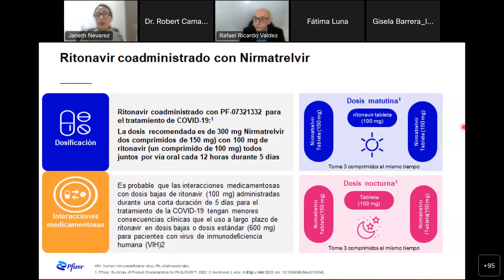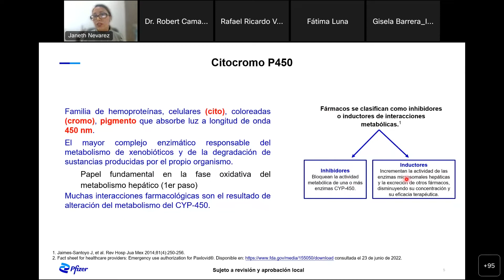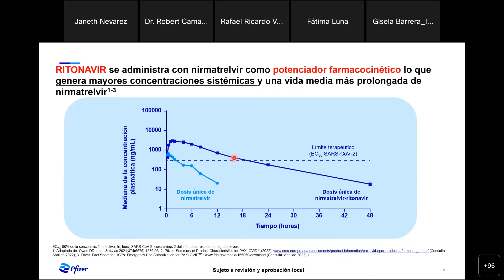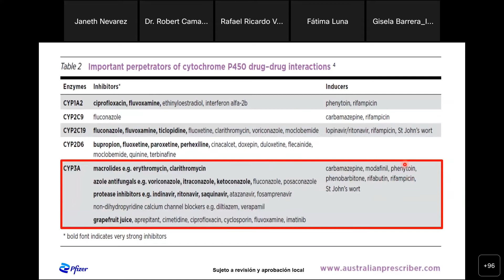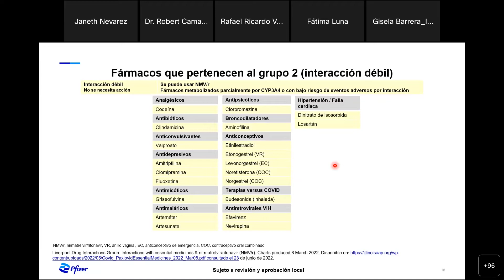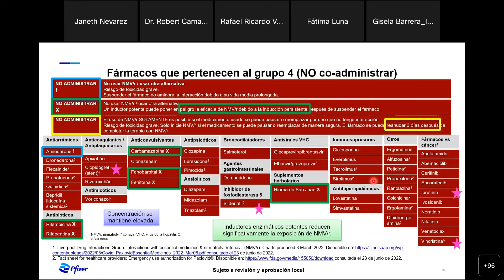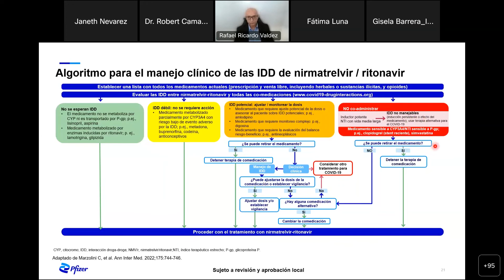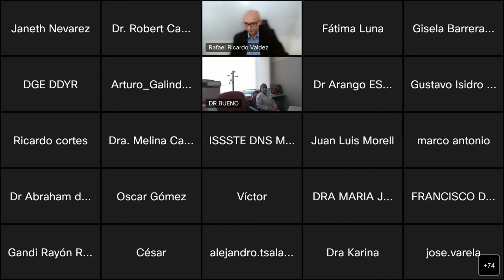4. Interacciones medicamentosas Paxlovid